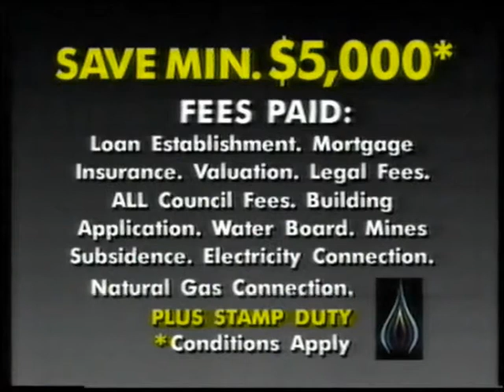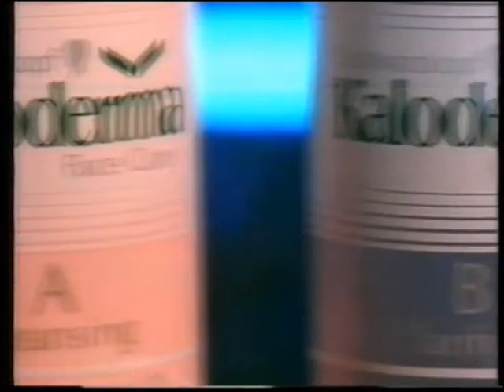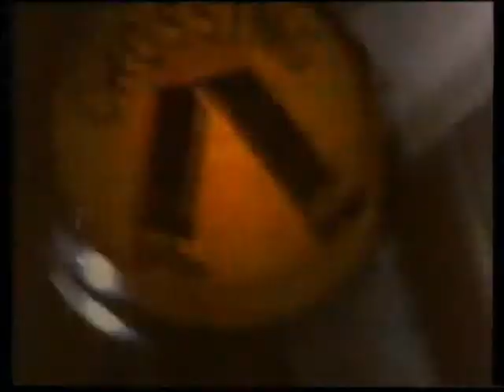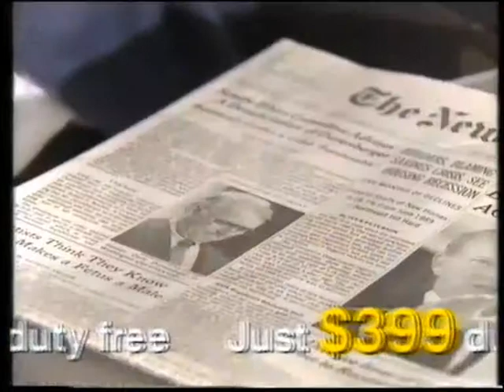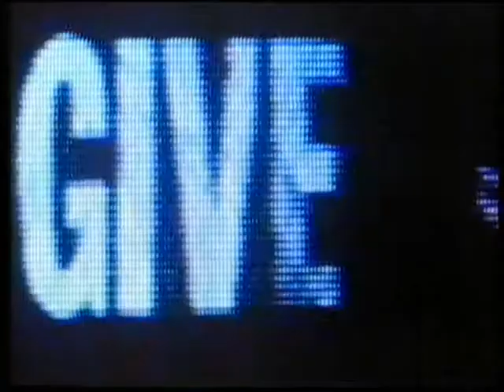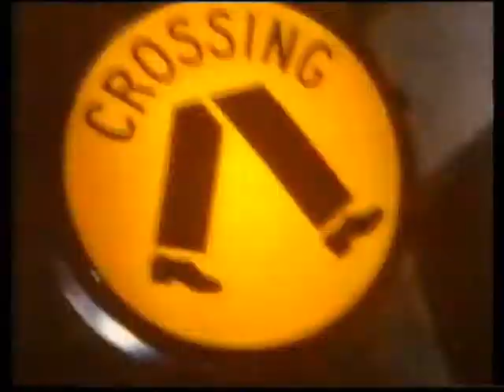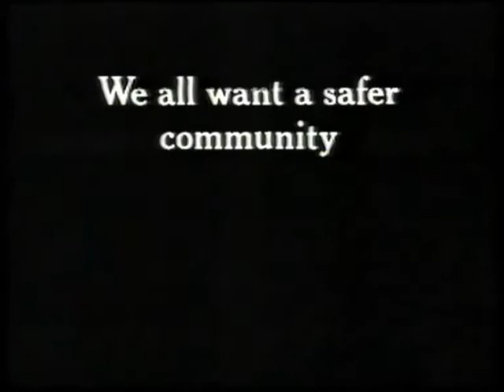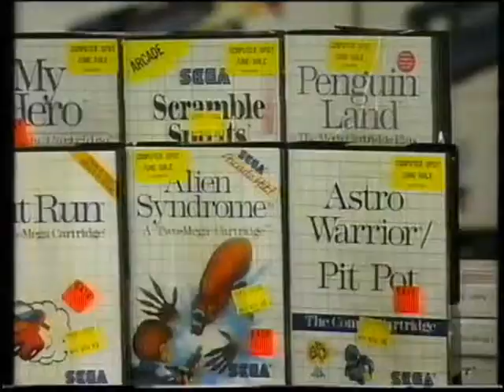U2 Rattle and Hum rockumentary